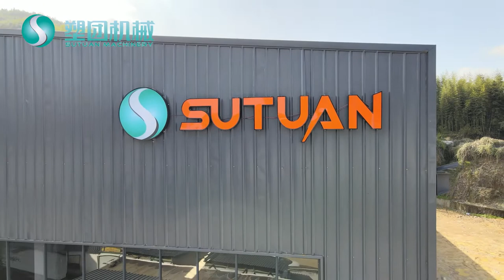Hangzhou Sutuan Machinery Co., Ltd - EPS Machinery Factory Tour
Sutuan Machinery is Chinese High Quality EPS and EPP Machinery Manufacturer which focus on EPS Shape Moulding Machine with Robot Arm, Fast mold change series and one touch mold change series.